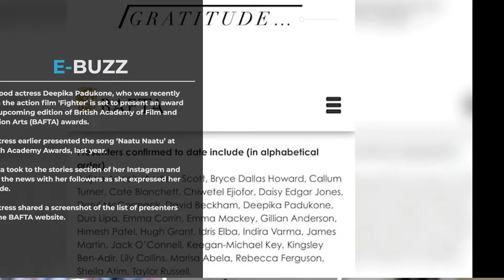Deepika Padukone, Lily Collins, Dua Lipa, others to present BAFTA Awards 2024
Bollywood actress Deepika Padukone, who was recently seen in the action film 'Fighter' is set to present an award at the upcoming edition of British Academy of Film and Television Arts (BAFTA) awards.

The actress earlier presented the song ‘Naatu Naatu’ at the 95th Academy Awards, last year.

Deepika took to the stories section of her Instagram and shared the news with her followers as she expressed her gratitude.

The actress shared a screenshot of the list of presenters from the BAFTA website.

However, the categories in which they will hand out remain unconfirmed.
At the ceremony, Hannah Waddingham will perform a special cover song, while Sophie Ellis Bexter will sing Murder on the Dancefloor, which recently regained popularity two decades after release because of ‘Saltburn’.
BAFTA Film Awards will take place on Sunday at the Royal Festival Hall in London. Indian audiences can watch the ceremony on Lionsgate Play.